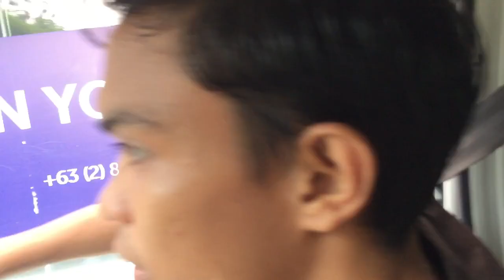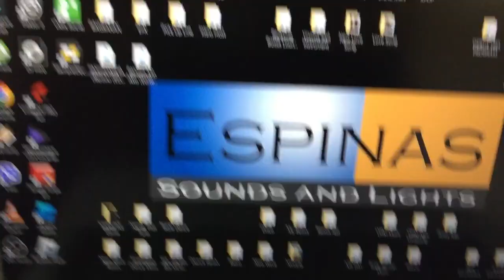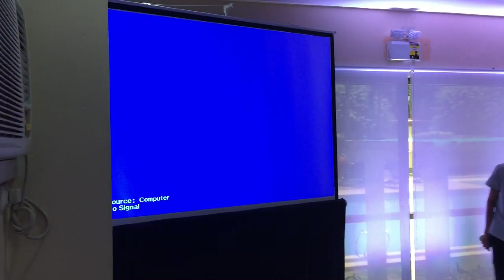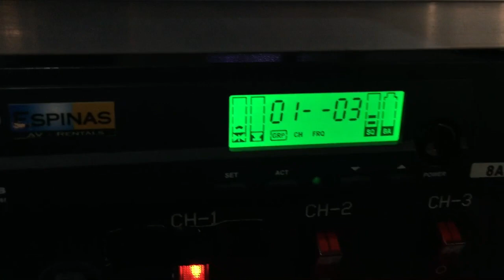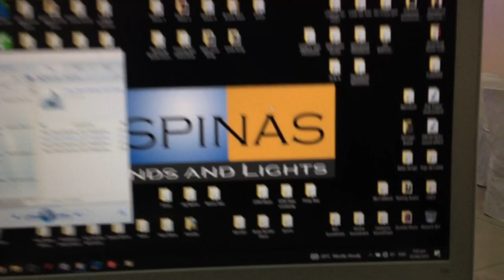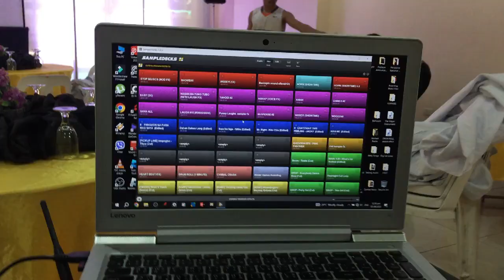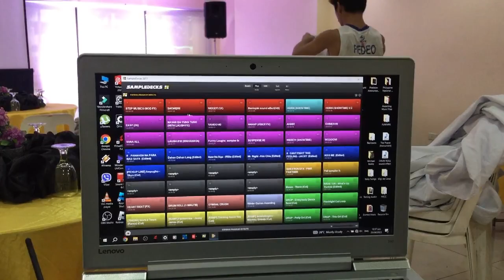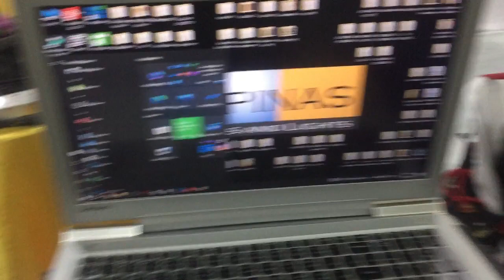AGMM 20th Escalade Cubao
AGMM 20th Escalade Cubao (Audio & Video Setup)
Espinas Lights and Sounds